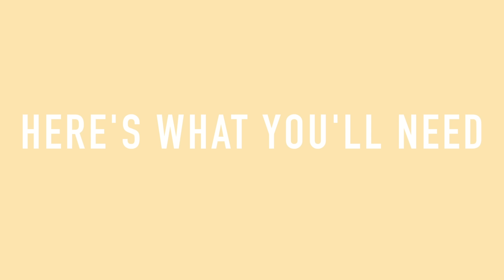DIY YEEZY APPAREL - DISTRESSED SHIRTS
Teaching you how to distress you're own clothing as simple as possible, with household items that mostly everyone has! :)

*Links*

Vine - piercayy